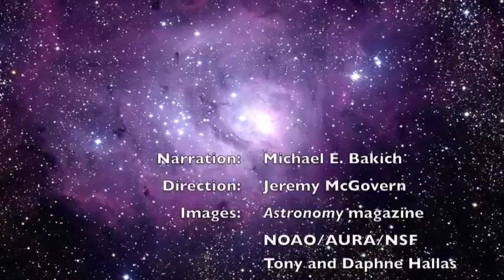Touring the constellation Scorpius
Astronomy magazine senior editor Michael Bakich takes you on tour of the constellation Scorpius.